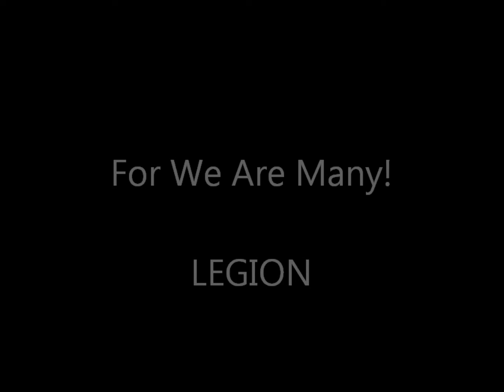Give Me What I want!